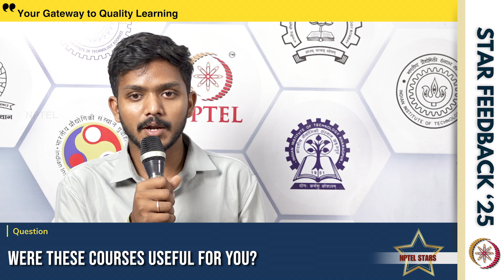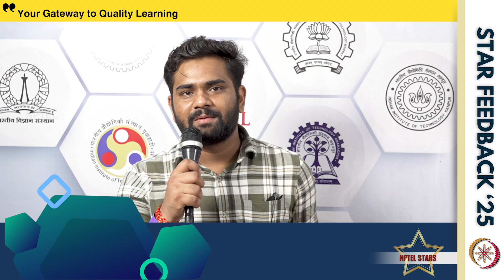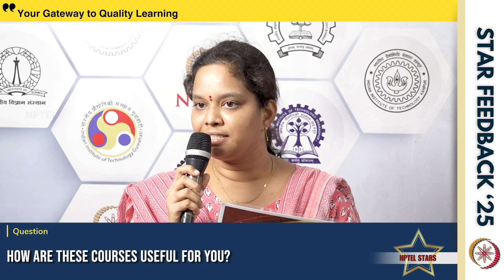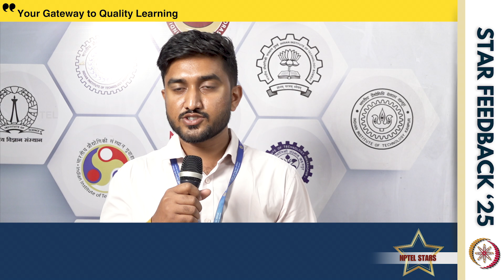NPTEL courses have strengthened my foundation in my area of interest | NPTEL Stars @ IIT Madas